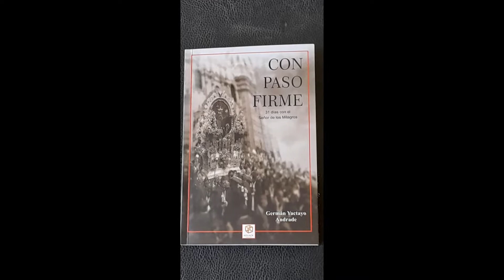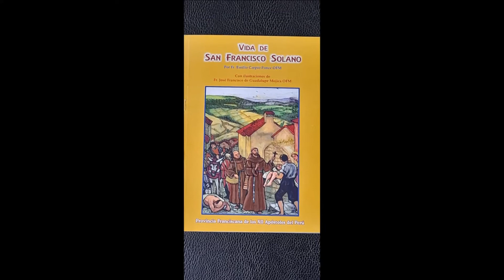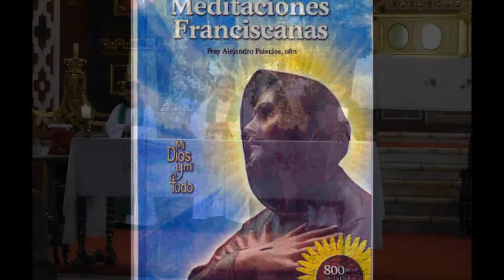Libros de autores franciscanos y de formación cristiana en San Francisco de Lima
Estamos en el Jr. Ancash 445 - Lima Cercado
de lunes a sabado de 8 a.m. a 5 p.m.